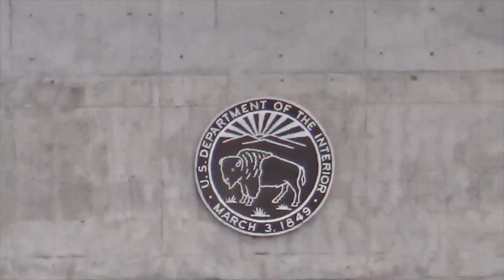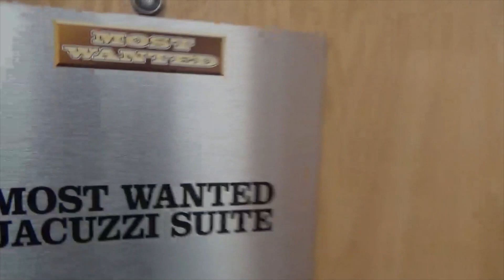Day One - Trip Out To Vegas for The 14th International Conference On Climate - High Desert Traverse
A video on the first leg of our journey to the 14th International Conference on Climate.

Bitcoin: 17NV3vtcQhRnsRnjckCcYkKVEUcnirKQ62

Bitcoin: 17NV3vtcQhRnsRnjckCcYkKVEUcnirKQ62